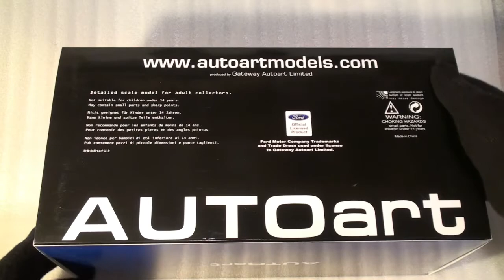Ford XB Falcon Black Interceptor 1/18 [AUTOart]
オートアート製 1/18 フォード XB ファルコン「ブラック・インターセプター」です。ずいぶん前に購入した物ですが、コレクション動画を撮影してみました！　　今後もこの様なコレクション動画も作ろうと思っております！